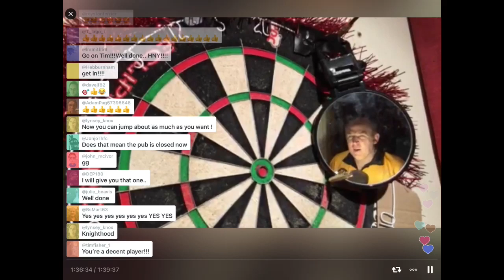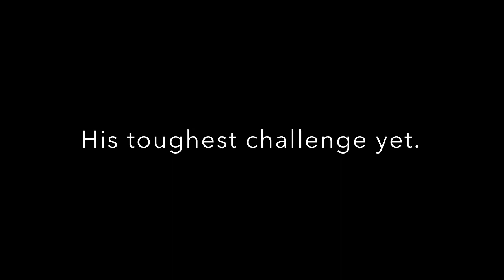Advert for 3 BULLS Challenge.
A trailer for Tim Vine’s New Year’s eve attempt to hit 3 Bullseyes on the dart board consecutively.